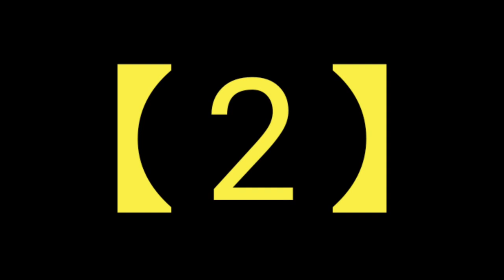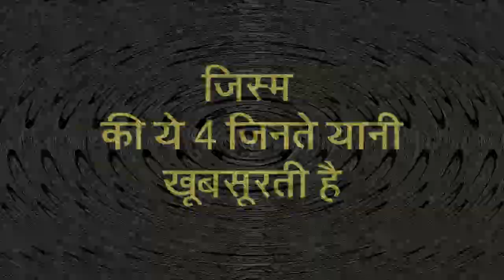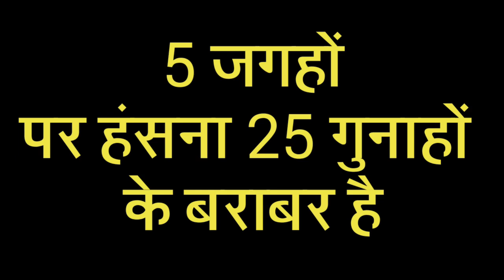Huzur ﷺ Ne Farmaya - बच्चो की Yeh 5 आदत मुझे बहुत पसंद है / पता करो Yeh कोनसी आदत है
dosto aaj ke is video me aapko baccho ki 5 esi aadato ke bare me bataya gaya hai jinke bare me allah ke nabi huzur paak ne farmaya hai ki mujhe baccho ki yeh 5 aadate bahut pasand hai isliye agar aap in aadato ke bare me janana chahte ho to video ko pura zarur dekhna or apne dosto me share bhi kar dena shukriya apka